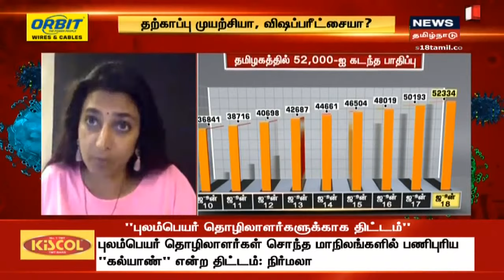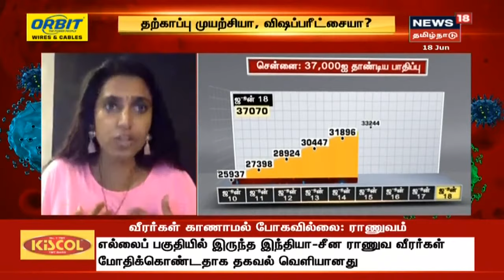Kaalathin Kural | சென்னையில் எல்லைமீறும் கொரோனா - கும்பலாக வெளியேறும் மக்கள் - தற்காப்பு முயற்சியா?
Kaalathin Kural | சென்னையில் எல்லைமீறும் கொரோனா -  கும்பலாக வெளியேறும் மக்கள் -  தற்காப்பு முயற்சியா? விஷப்பரிட்சையா?